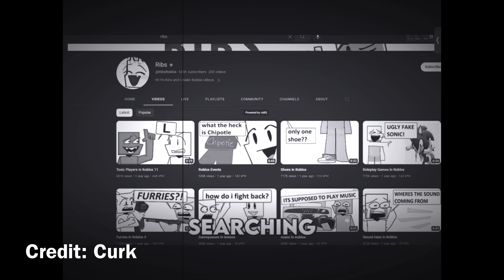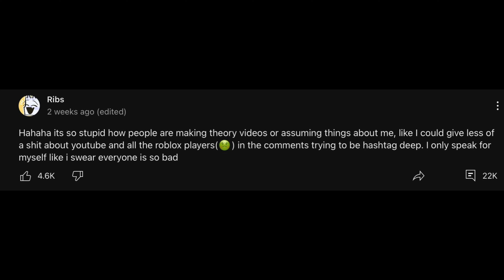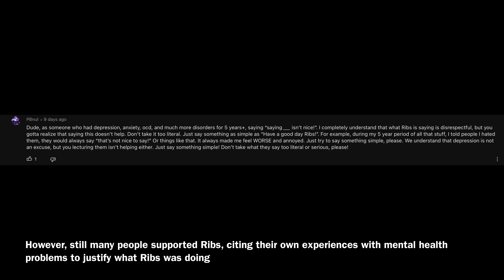WHAT HAPPENED TO RIBS? (Roblox Ribs Drama)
This video goes over the mental breakdown of popular Roblox animator Ribs.
All opinions expressed in this video must be taken with a grain of salt. This video contains factual evidence (eg.screenshots) supported by speculation and personal opinions.